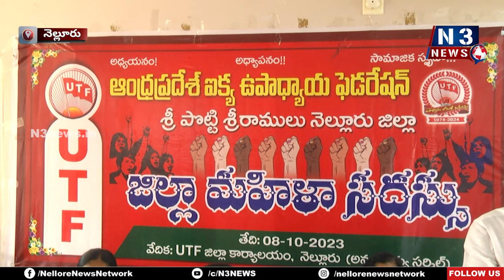మ‌హిళ‌లు ఉద్య‌మాల్లోకి రావాలి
- నేష‌న‌ల్ ఎడ్యుకేష‌న్ పాల‌సీని వెంట‌నే ర‌ద్దు చేయాలి

- ప్ర‌భుత్వాన్ని డిమాండ్ చేసిన యూటీఎఫ్ నాయ‌కులు

- నెల్లూరులో మ‌హిళా స‌ద‌స్సు